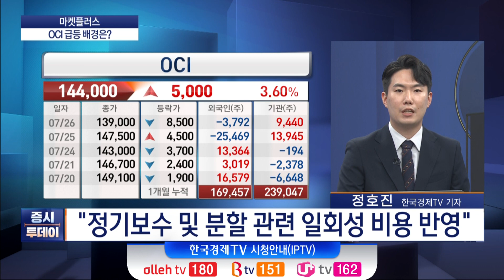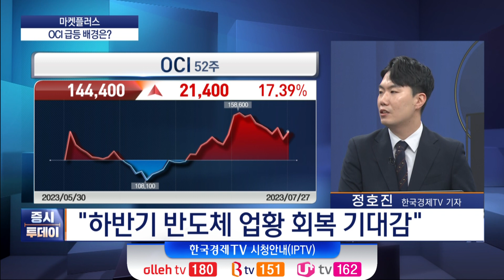'마켓 플러스+' OCI 급등의 배경은 2차전지?ㅣ주요 이슈 확인! / 정호진 기자 / 증시투데이 마켓 플러스+ / 한국경제TV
박권 MC
출연 : 정호진 증권부 기자